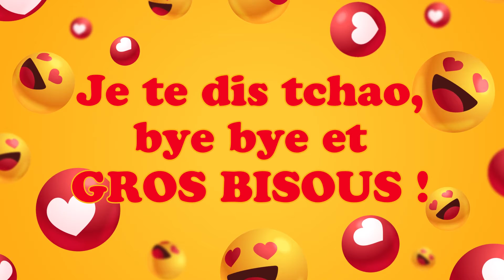Bonne fête Meadow ! 04 Décembre - Une journée remplie de bonheur et de cadeaux ! 🎂🎁🎉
Bonne fête Meadow ! 04 Décembre 🎉 Préparez-vous à répandre la joie et le bonheur avec nos vidéos personnalisées ! Dans cette collection spéciale, nous vous invitons à célébrer chaque jour de l'année comme une occasion spéciale. Que ce soit pour souhaiter un anniversaire, une bonne fête, ou simplement pour apporter un sourire, nos vidéos 'Bonne fête' sont conçues avec amour pour égayer les cœurs de vos proches.